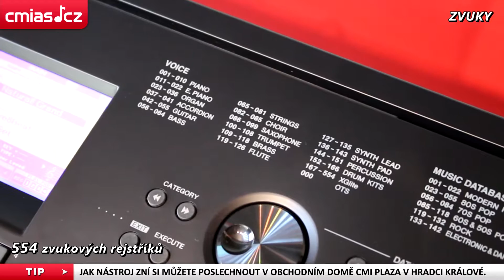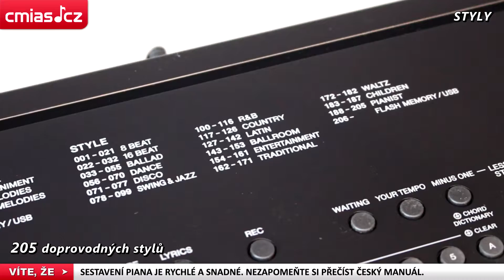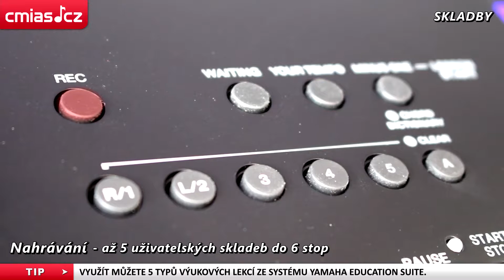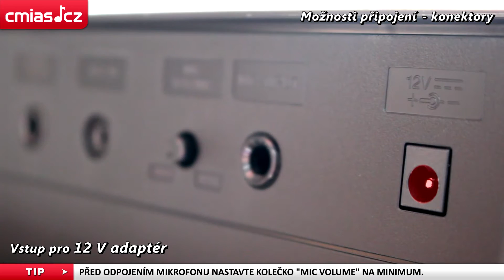Yamaha DGX 660 (videoprezentace)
Videoprezentace digitálního piana Yamaha DGX 660 - všestranného moderního digitálního piana s doprovody a množstvím interaktivních funkcí, které vám zpříjemní učení, hraní a sdílení hudby.